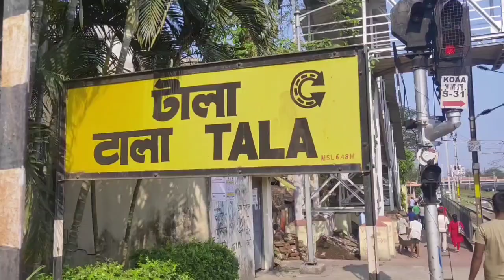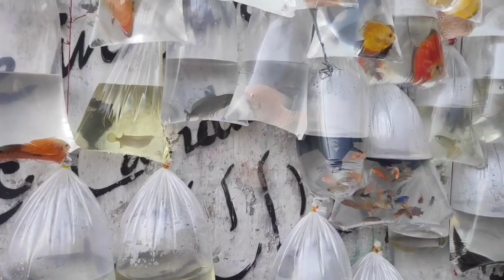মাত্র 50/- টাকায় পেলাম RED TAIL CAT FISH | RED TAIL CAT FIST RS 50/- ONLY | CHEAPEST FISH MARKET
WELCOME TO tukun VLOGS GUYS ,Cheap Rate FISH Available
GALIFF STREET PET MARKET KOLKATA INDIA.
Hobbyists can find various species including rare verities of dogs, birds, rabbits, guinea pigs, pigeon, fish, aquatic mammals, plants and flowers.
CONGRATULATIONS EVERYONE WE ARE NOW FAMILY OF 1000 SUBSCRIBERS...THANK YOU EVERYONE..LOVE YOU ALL.